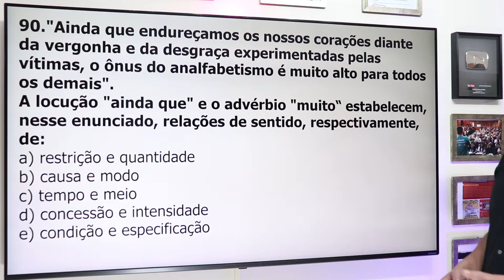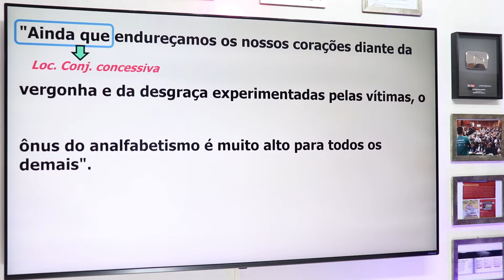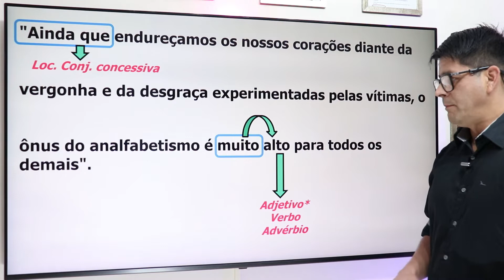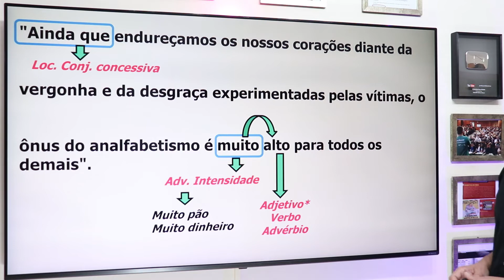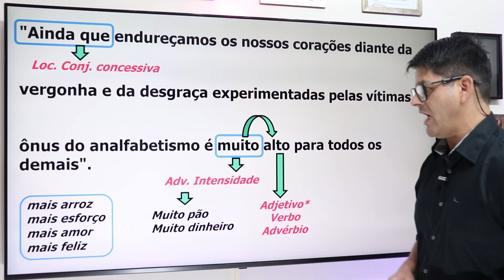Questão 90: Advérbio e conjunção